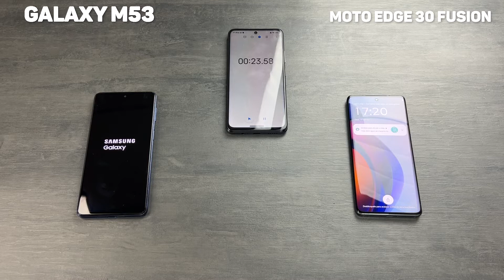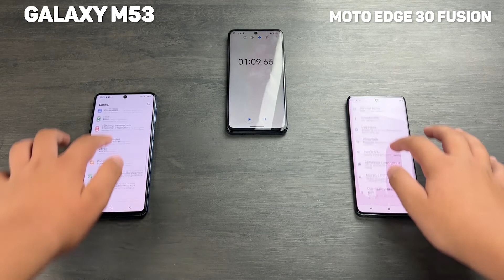Samsung Galaxy M53 VS Moto Edge 30 Fusion - First SPEED TEST